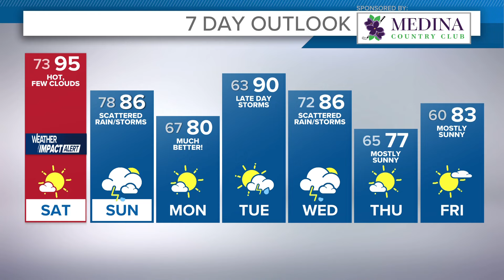Cleveland weather: Saturday looks great but rain and storms moves in for Sunday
Cleveland weather forecast for Friday, June 21, 2024.

As we head into the weekend, I expect drier weather on Saturday and it will be hotter as a result with highs in the mid 90s. Any stray storms will remain just that -- stray.

Our next shot at rain and storms moves in Sunday as a frontal boundary looks to bring some welcomed relief to the area. Some of our storms on Sunday could be on the strong to severe side with highs into the 80s again. Drier, more comfortable air moves in Monday before we warm up again out ahead of a more potent front next Wednesday. Long-term forecasts show a dose of much cooler, comfortable air moving in late next week.

SATURDAY: Mainly sunny and hot. Limited storm chances. Mid 90s.

SUNDAY: Showers and storms, some could be strong. Breezy and still hot. Upper 80s.